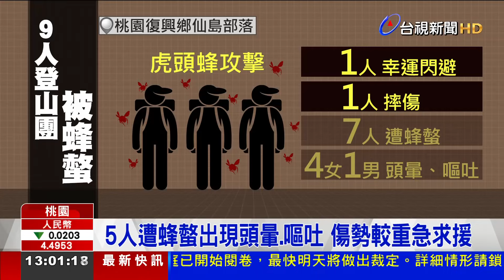虎頭蜂群攻擊 雙石縱走登山團7螫傷1摔傷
9人登山團，前往桃園復興鄉、仙島部落山區，攀登雙石縱走路線，不料途中遇虎頭蜂群攻擊，1人為了閃避摔傷、7人遭到螫傷，其中5人傷勢較重，出現嘔吐、頭暈等症狀。當地的導覽人員提醒，今年水庫的虎頭蜂，看起來比往年多，登山客要提高警覺。